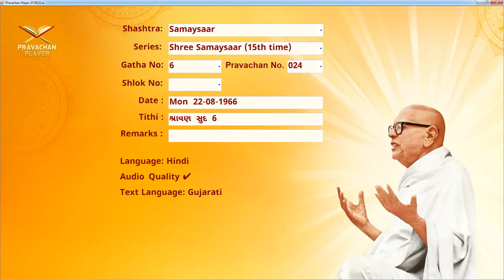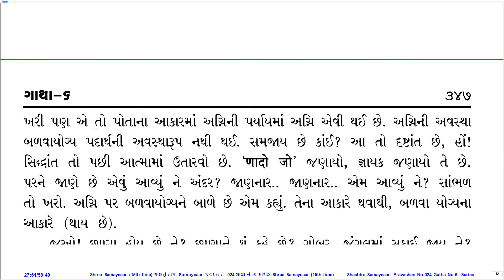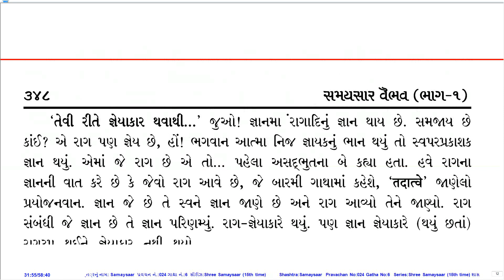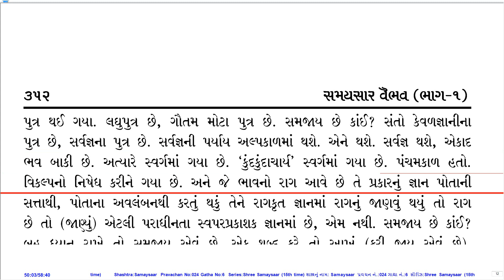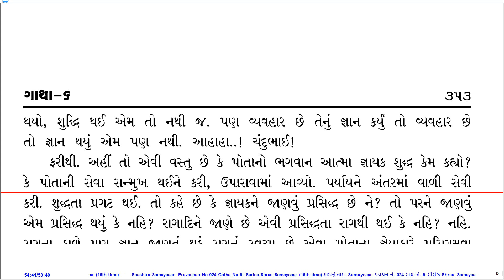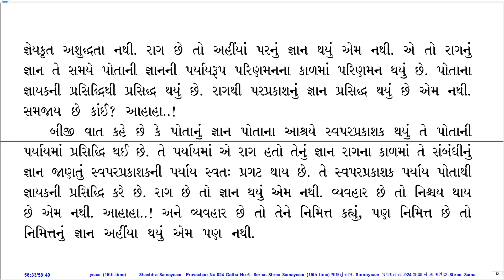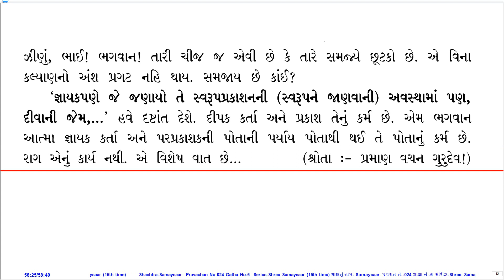Prav. No. 024 on Sh. Samaysaar (15th Time Series) by Pu. KahanGurudevshree With Gujarati PDF.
Pravachan Details:
Prav. No.: 024
Shastra (Series): Sh. Samaysaar (15th Time Series)
Gatha No.: 6
Shloka No.:
Lang.: Hin.
Day, Date: Mon, 22-Aug-66
Tithi: Shravan Sud 6
Quality: Good
PDF Lang.: Guj.